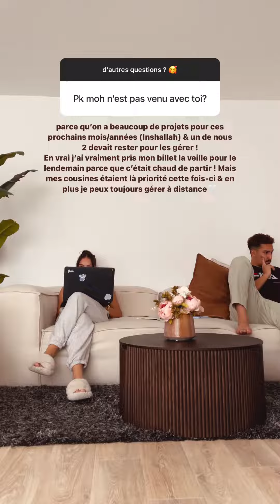THE DOLL BEAUTY - 07 Septembre 2022